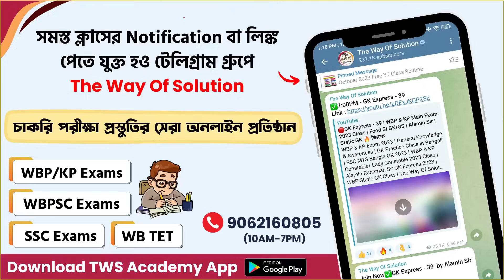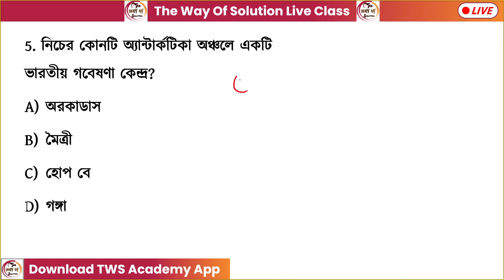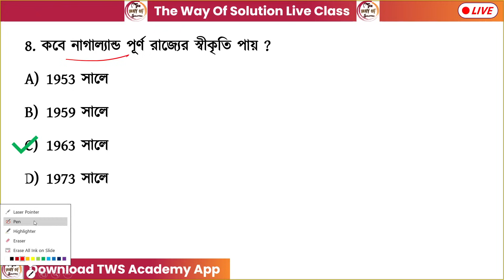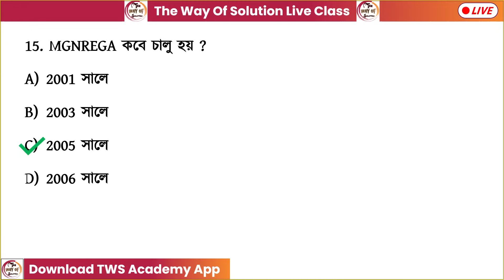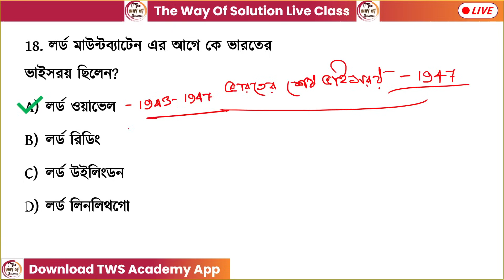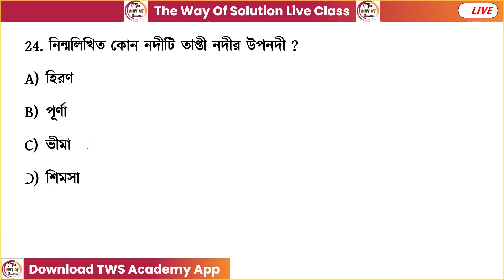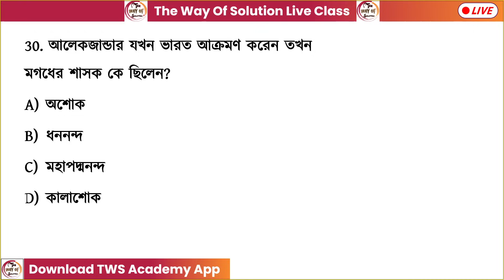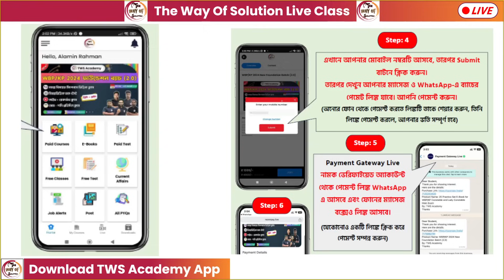GK/GS Class - 13 | Food SI GK | WBP/KP New Vacancy 2024 Class| Alamin Sir GK | GK Express🔥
GK Practice Class | WBP/KP/WBCS/Food SI/ WBP Warder GK Class | Arabul  Sir GK | GK MCQs Practice 2024